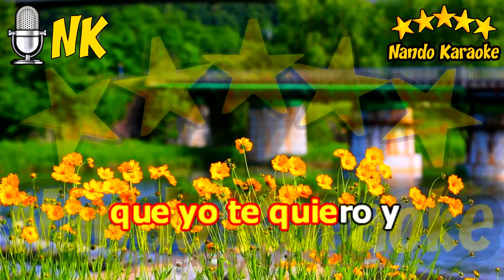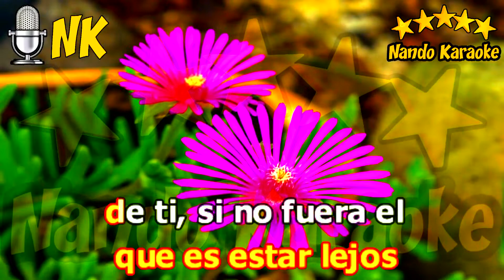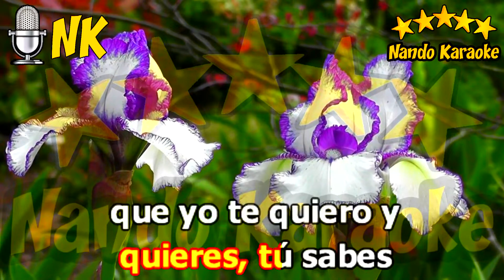LITA - Leo Dan Karaoke